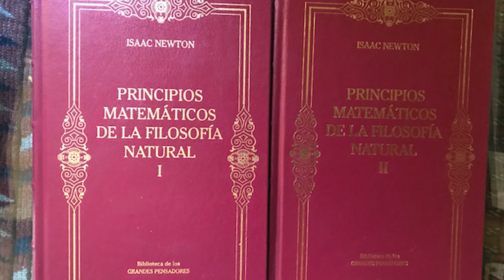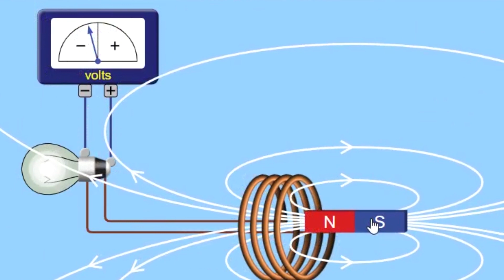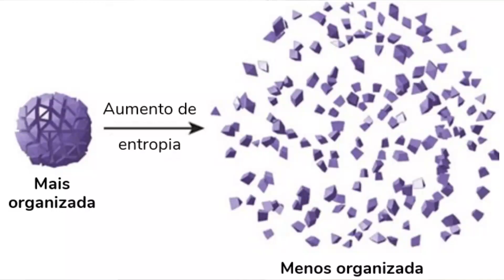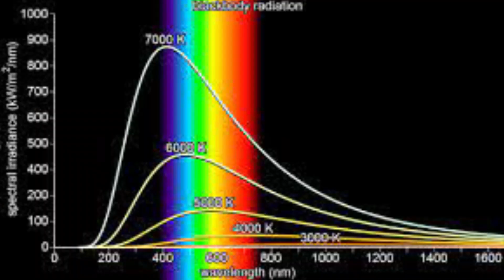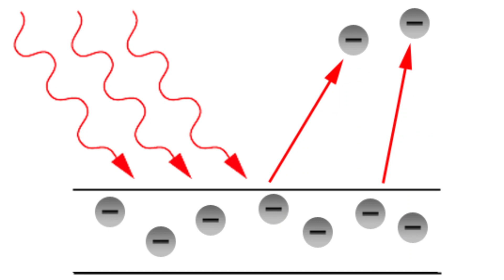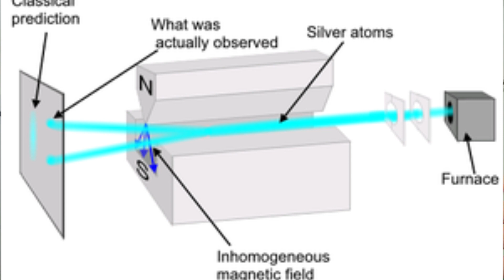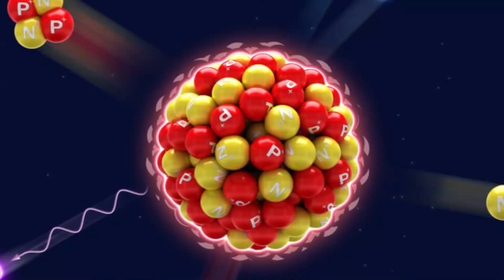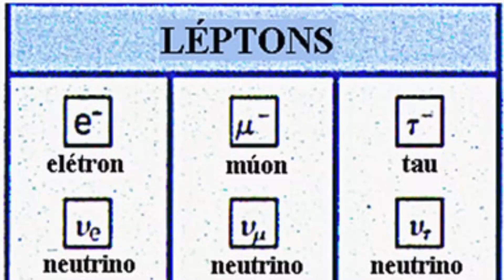A LINHA DO TEMPO DA FÍSICA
Vídeo: A LINHA DO TEMPO DA FÍSICA

Neste vídeo, Geovanni, um dos dois Físicos, fala sobre as descobertas mais importantes feitas na Física em ordem cronológica, uma linha do tempo onde se destacam mentes brilhantes que pensaram em coisas que estudamos e nos especializamos até o dia de hoje. A história da Física será contada de uma forma que você nunca viu antes neste vídeo, sendo mostrado muitos dos Físicos importantes e suas descobertas. Nesta linha do tempo, está incluído os seguintes anos:

• 250 a.C. - Princípio de Arquimedes.
•1514 -- Heliocentrismo.
•1613 – Inércia.
•1687 – Leis de Movimento e Gravitação Universal.
•1785 – Lei de Coulomb.
•1803 – Teoria Atômica.
•1806 – Energia cinética.
•1831 – Indução eletromagnética.
•1838 – Campo magnético terrestre: Wilhelm Weber e Carl Gauss determinaram a existência de um campo magnético produzido pelo planeta Terra.
•1843 – Conservação da energia: Julius Robert von Mayer, William Thomson e Lorde Kelvin lançaram as bases da primeira lei da Termodinâmica, a Lei de Conservação de Energia.
•1851 – Segunda lei da Termodinâmica: Rudolf Clausius determinou a existência de uma grandeza responsável pelo aumento no grau de desordem dos sistemas físicos: a entropia.
•1864 – Equações de Maxwell: James Clerk Maxwell unificou as equações da eletricidade com as equações do eletromagnetismo e calculou a velocidade da luz a partir de constantes conhecidas.
•1887 – Ondas eletromagnéticas: Heinrich Hertz desenvolveu um método de geração e detecção de ondas eletromagnéticas.
•1895 – Raios X: Wilhelm Röntgen descobriu os raios X.
•1896 – Radioatividade: Henri Becquerel descobriu a emissão natural de radiação por elementos radioativos.
•1897 – Descoberta do elétron: J. J. Thomson descobriu a existência de uma partícula de carga elétrica oposta à do próton e de massa muito menor: o elétron
•1900 – Radiação de Corpo Negro e Quantização do Campo Eletromagnético: Max Planck determinou a equação que relaciona a temperatura de um corpo à frequência de onda eletromagnética emitida por ele. Além disso, quantizou a energia, criando a ideia de partículas de luz, conhecidas como fótons.
•1905 – O ano miraculoso: Albert Einstein publicou três artigos revolucionários que lançaram as bases da relatividade especial, do efeito fotoelétrico e do movimento browniano.
•1911 – Descoberta do núcleo atômico: Ernest Rutherford descobriu o núcleo atômico. No mesmo ano, a supercondutividade foi descoberta por Karmenlingh Onnes.
•1916 – Relatividade geral: Albert Einstein estabeleceu a relação entre a deformação do espaço-tempo e a gravidade.
•1923 – Ondas de matéria, éter e expansão do Universo: o experimento de Stern-Gerlach determinou que as ondas eletromagnéticas propagam-se no vácuo e não em um meio hipotético chamado éter. Louis de'Broglie determinou que todos os corpos com massa apresentam comportamento ondulatório. Edwin Hubble observou o movimento de afastamento das galáxias.
•1926 – Equação de Schroedinger: Erwin Schroedinger determinou a equação que estabelece a evolução temporal de todos os sistemas quânticos.
•1928 – Antimatéria: Paul Dirac previu a existência da antimatéria.
•1948 – Eletrodinâmica Quântica: Richard Feynman elaborou a teoria responsável por explicar a interação entre fótons e partículas quânticas.
•1967 – Teoria Eletrofraca: teoria quântica responsável por explicar fenômenos de ordem subatômica, como alguns tipos de decaimentos radioativos.
•1974, 1975, 1977, 1995, 2000, 2012 – Novas Partículas: descobertas de partículas, como quarks, táuons, bósons W e Z, léptons, e bósons de Higgs. Nesses anos, alguns dos blocos fundamentais que faltavam para a elaboração do modelo-padrão da Física de Partículas foram diretamente observados em aceleradores de partículas ou em detectores atmosféricos.
•1980 – Computadores quânticos: Richard Feynman propôs a possibilidade da criação de computadores baseados em sistemas quânticos.
•2015 – Ondas gravitacionais: apesar de serem previstas pela relatividade geral, as ondas gravitacionais só foram detectadas em 2015 por meio da colisão de dois buracos negros extremamente massivos.
•2019 -- Foto do Buraco Negro: tivemos a primeira comprovação fotográfica real da existência de um objeto astronômico massivo ao ponto de fazer com que a luz não escape da sua gravidade, o Buraco Negro.

Geovanni: @geoo_garciaa
Henrique: @henriquereis6

Agradecemos muito pelo apoio!